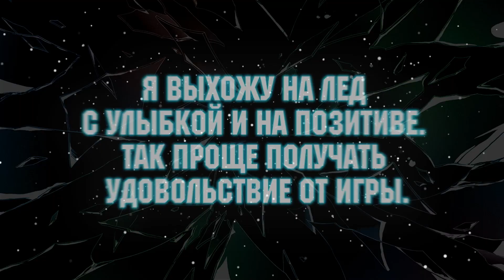Смена 2.0 - "Амур". Игнат Коротких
Герой рубрики «Смена 2.0» на KHL.ru – нападающий системы «Амура» Игнат Коротких, который уже сыграл пять матчей за основную команду клуба.